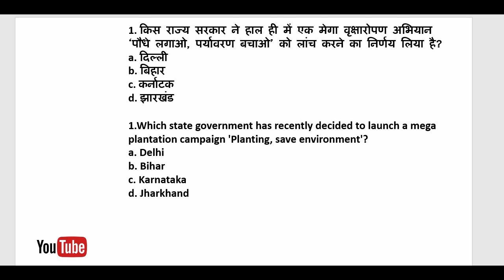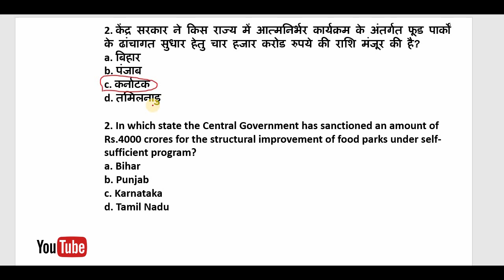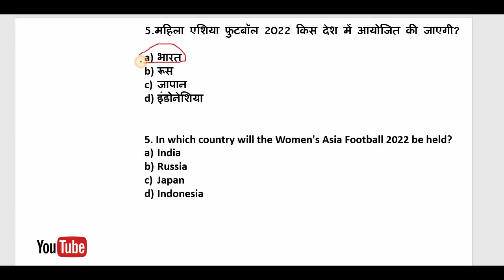UP Current affairs 7 July 2020 || uppsc, lekhpal , SI exam Lower PCS BEO EXAM UPTET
UPPSC UPPSC , UPSSSC ,UPTET and all competitive exams

I have covered Uttar Pradesh  Current affairs 7 July  2020 I hope you will learn from my video and be successful.